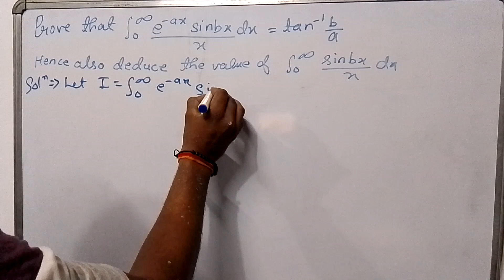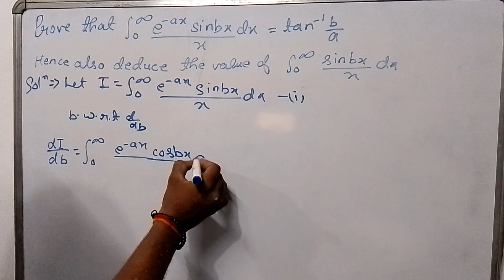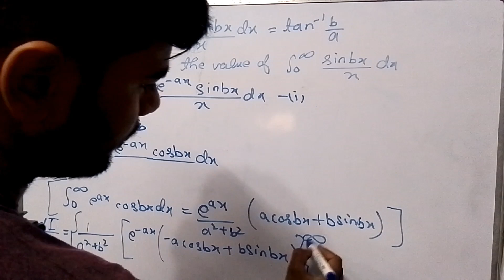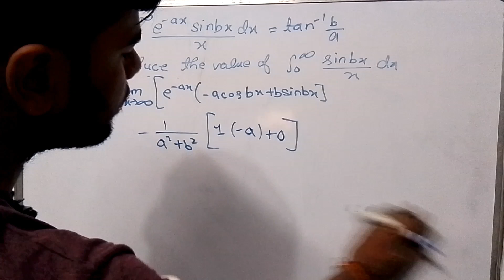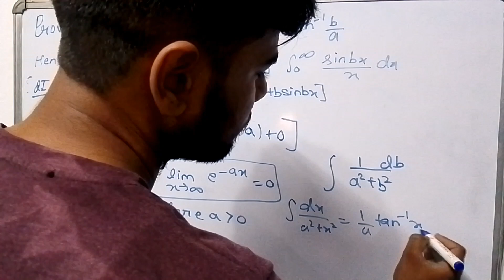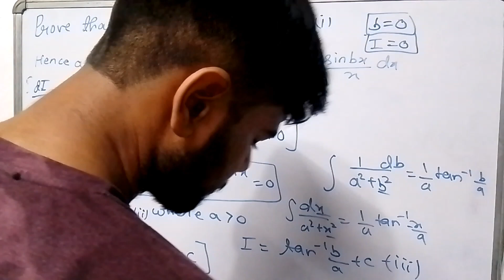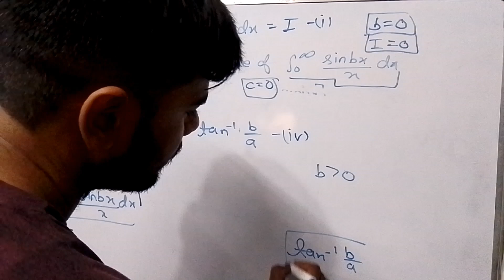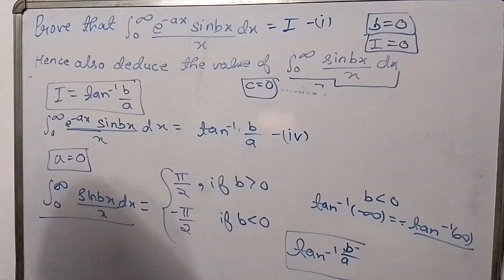Prove that Integral 0 to infinity e^-ax sinbx/x dx = tan^-1 b/a . Hence also deduce the value of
Prove that Integral 0 to infinity e^-ax sinbx/x dx = tan^-1 b/a . Hence also deduce the value of sinbx/x dx

NKG